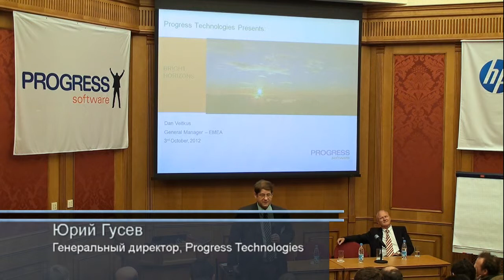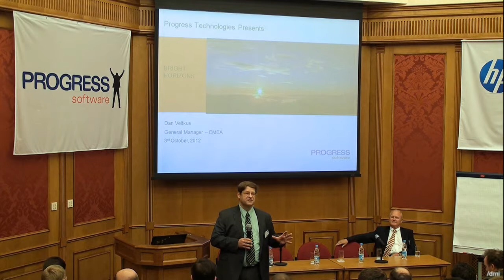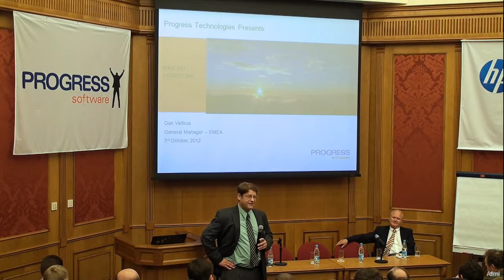Yury Gusev, Progress Technologies. Welcome speech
выступление генерального директора Progress Technologies Юрия Гусева на 11й ежегодной конференции пользователей Progress